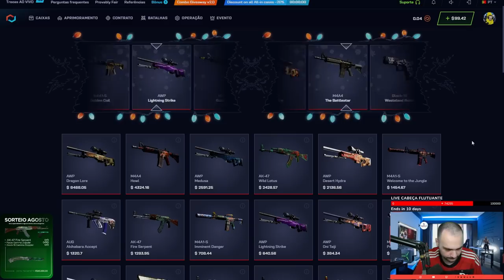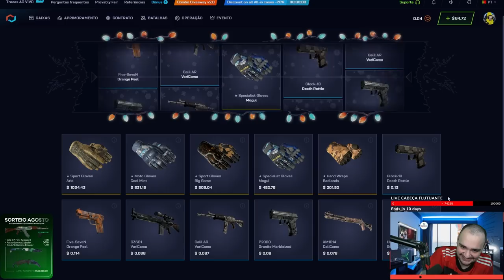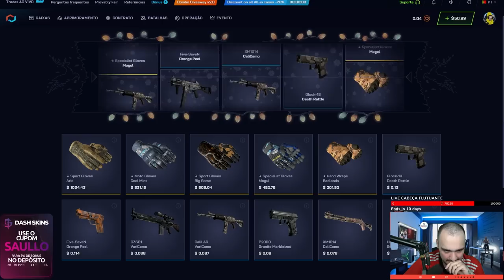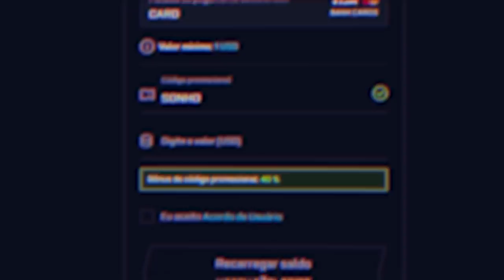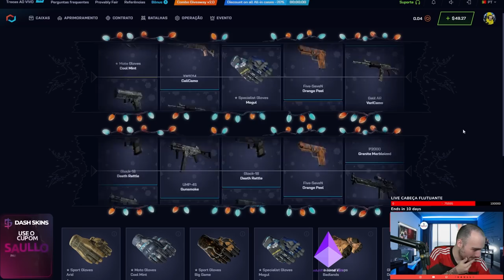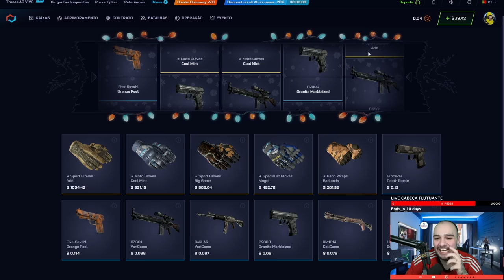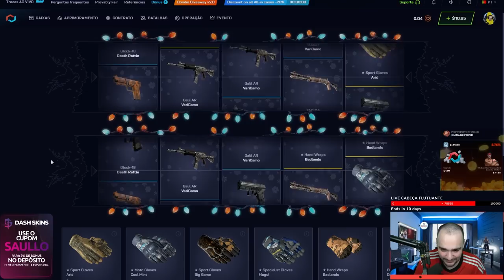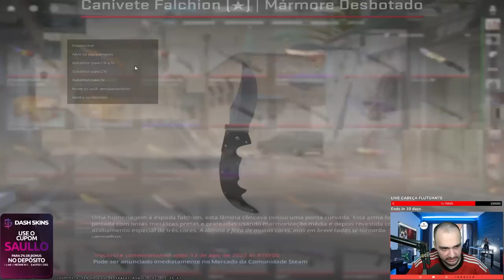Ganhei 2 LUVAS para um INSCRITO em uma CAIXA de apenas $1.40 no CSGO